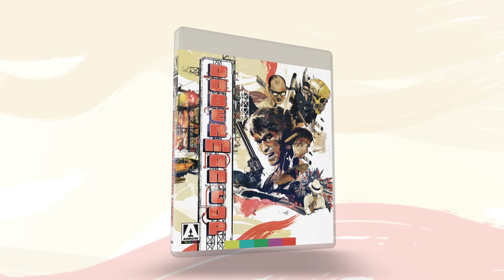Doberman Cop - The Arrow Video Story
Released just as the popularity of yakuza movies was waning in Japan, and as the country's film industry was undergoing some fundamental shifts, Doberman Cop is a unique entry in the career of director Kinji Fukasaku (Battles Without Honor and Humanity, Cops vs Thugs), and reunited him with star Shinichi "Sonny" Chiba (The Street Fighter, Wolf Guy) in an American-style crime movie that mixes gunplay and pulp fiction with martial arts and lowbrow comedy to create one of their most entertaining films.

Based on a popular manga by "Buronson" (creator of Fist of the North Star), Doberman Cop follows the fish-out-of-water adventures of Joji Kano (Chiba), a tough-as-nails police officer from Okinawa who arrives in Tokyo's Kabuki-cho nightlife district to investigate the savage murder and mutilation of an island girl who had been working as a prostitute. Initially dismissed as a country bumpkin (complete with straw hat and live pig in tow!), Kano soon proves himself a more savvy detective than the local cops, and a tougher customer than anyone expected. As he probes deeper into the sleazy world of flesh-peddling, talent agency corruption and mob influence, Kano uncovers the shocking truth about the girl, her connection to a yakuza-turned-music manager (Hiroki Matsukata), and a savage serial killer who is burning women alive.

Made to appeal both to the youth market with its biker gangs and popular music, as well as to old-time yakuza movie fans, Doberman Cop is an surprising oddity in Fukasaku's career, his sole film adapted directly from a manga and never before released on video outside of Japan. Featuring Chiba at his charismatic best — channeling a Japanese Dirty Harry while doing all his own stunts — and Fukasaku at his most fun, deftly showcasing the combined talents of his "Piranha Army" stock company of actors and other regular players — Doberman Cop is a classic action comedy and a missing link in 1970's Japanese cinema deserving of rediscovery.